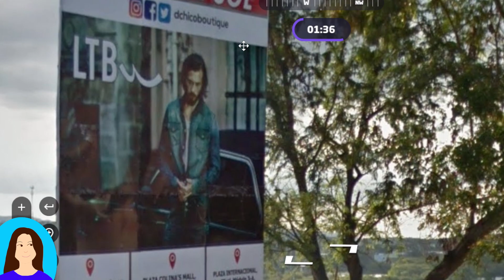Geoguessr Tips Dominican Republic 🇩🇴EP6 Santiago de los Caballeros | My Journey to Gold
Things worth seeing and/or things that might be helpful to locate the place, though may not be unique to the place.
0:08 Google car bars with thick black lines
0:15, 0:49, 0:52, 1:33, 2:10   no front license plate
0:45  a post and curbs painted yellow
0:52  a taxi, RHS driving
0:58, 1:33, 2:10  white license plates
0:58  a yellow front license plate
1:05  language
2:10   blue dustbins
2:29  square poles

Geoguessr Hints and Tips. From Silver to Gold in Geoguessr: My Journey and Tips for Improving Your Score. 2023 June